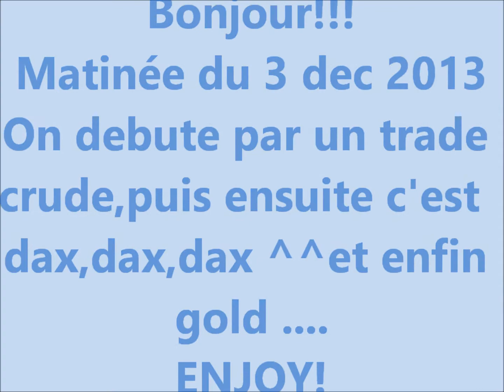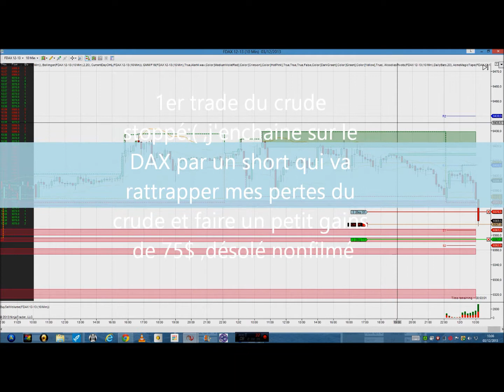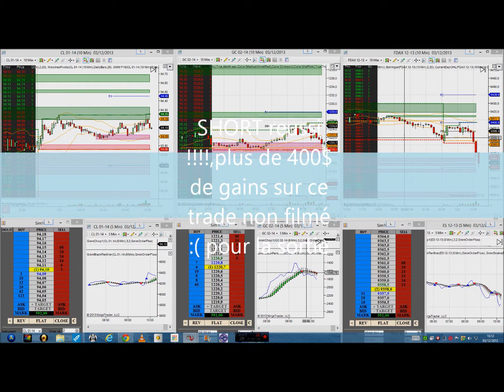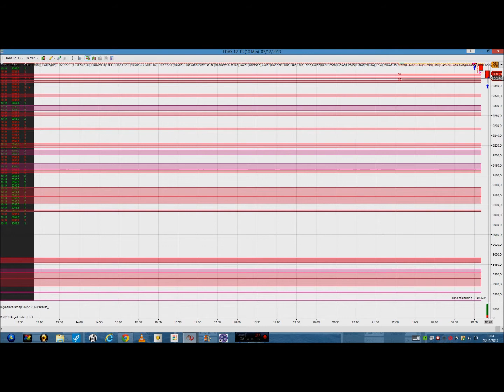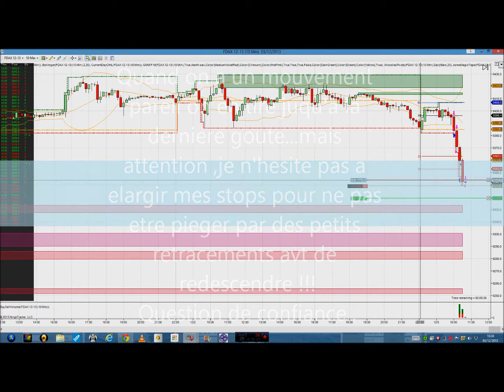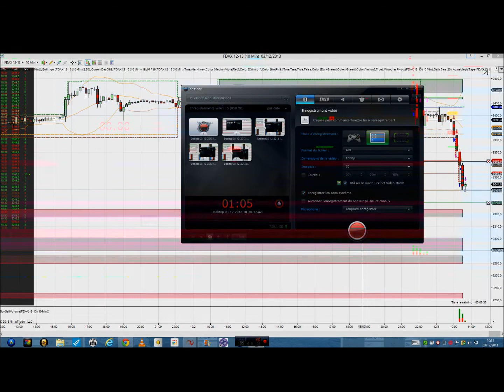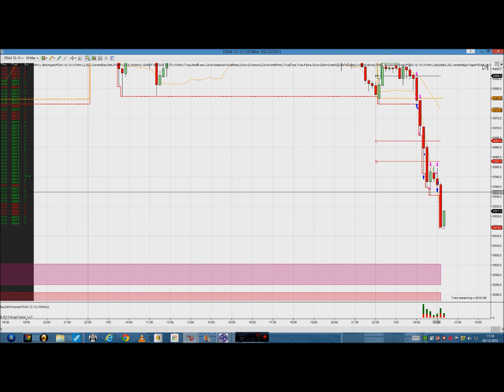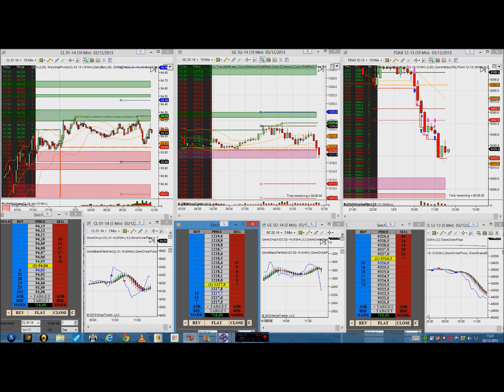Matinée du 3 dec 2013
Scalping